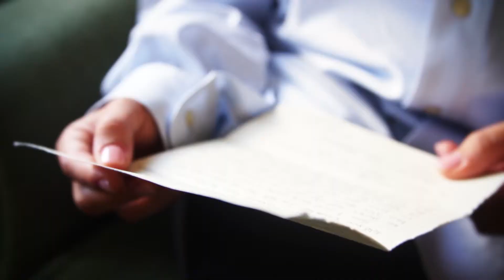Micaela and Alex Wedding Highlight